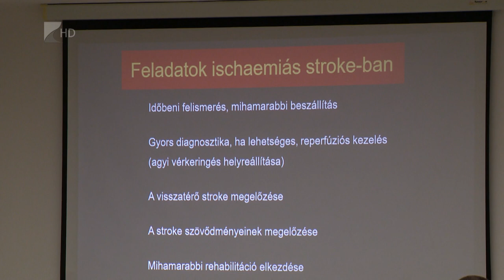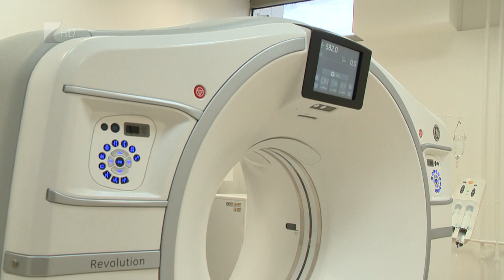Jubileum a kórházban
Hatvanéves évfordulót ünnepeltek a megyei kórház neurológiai osztályán. Az intézményben jelenleg 74 fekvőbeteget tudnak ellátni, a járóbeteg szakrendelés mellett sürgősségi vizsgálatokat is végeznek a szakemberek, valamint speciális rendeléseken is tudják fogadni a pácienseket. A jubileumot konferenciával ünnepelték a kórházban.